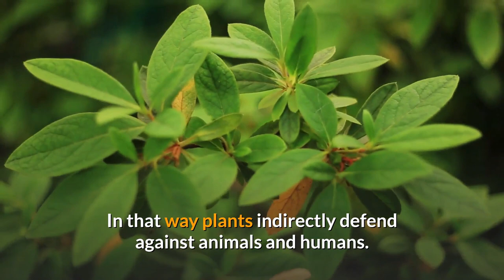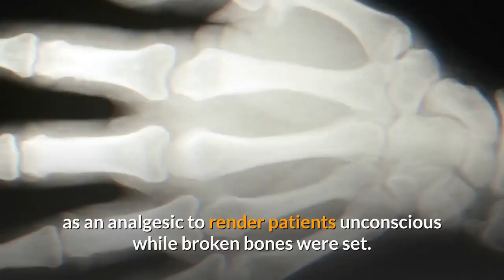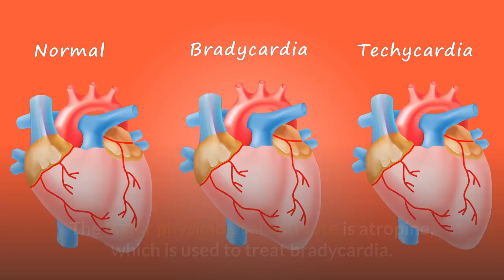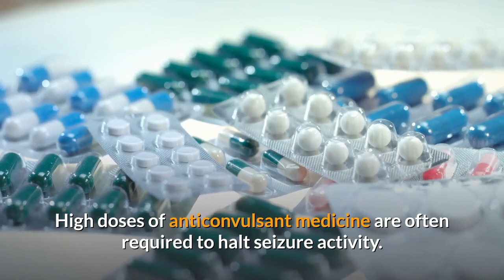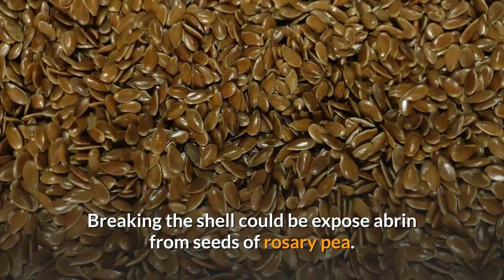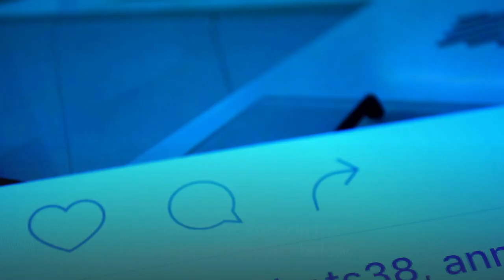What are the 10 most dangerous plants on the planet? Trend It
Welcome to this YouTube channel “Trend It“ ! In this video we are going to talk about 10 most dangerous plants.

What are the 10 most dangerous plants on the planet?
The most dangerous plants in the world are: Rhododendron, Jimsonweed, Angel’s Trumpets, Aconite, Cicuta, White Snakeroot, Rosary Pea, Oleander, Castor Bean Plant, Astropa Belladonna

00:49 Rhododendron
01:58 Jimsonweed
03:24 Angel’s Trumpets
04:08 Aconite
05:49 Cicuta
07:10 White Snakeroot
08:28 Rosary Pea
09:15 Oleander
10:07 Castor Bean Plant
11:01 Astropa Belladonna

Number 10. Rhododendron
Rhododendron is a attractive spring blooming plant native to Asian countries. This plant blooms flowers in late spring, color of flowers varies as pink, violet, red, yellow and white. But most of all part of rhododendron plant contains toxin. Andromedotoxin, grayanotoxin and rhodotoxin are main toxic elements found within rhododendron plant. But high concentration of toxin found within leaves of rhododendron.

Number 9. Jimsonweed
Jimsonweed also known as devil’s weed, hell’s bell and devil’s trumpet, grows across United States, Canada and some of Caribbean Islands. The plant have power to alter mind condition, act as a powerful hallucinogen. But elements of poison can be found within most of all part of Jimsonweed, mostly concentrated in leaves and seeds.

Number 8. Angel’s Trumpets
Angel’s trumpets are large shrubs that are native to tropical regions of South America. The plant derive this name from it’s large fragrant flowers. All parts of this plant contains highly poisonous tropane alkaloids. The high concentration of toxins found within seeds and leaves of angel’s trumpets.

Number 7. Aconite
This flowering plant grows within hilly parts of Northern Hemisphere. Aconite also called as monkshood, wolf’s bane and Leopard bane. Most parts of monkshood plant contains poisonous alkaloid. The roots and rot tubers are extreme toxic in nature. Ancient Greeks used it’s toxin for killing leopards and wolfs and it called as wolf’s bane.

Number 6. Cicuta
Cicuta plant also known as water hemlock, one of the most toxic plants that grows in North America. Cicuta plant reaches up to a height of 2 to 2.5 meters and have small umbrella shaped green or white colored flowers. The plant also have thick main stem and it contains extreme toxic liquid. It is highly dangerous for humans, will affect central nervous instantly.

Number 5. White Snakeroot
White snakeroots are around three feet tall poisonous plant native to North America. The plant contains chemical element known as tremetone. Consumption of high amount of white snakeroots cause death among cattle. In other case the milk and meat of a cow that consumed white snakeroot becomes contaminated with tremetone toxin. This poison will pass to human via consumption of meat or milk.

Number 4. Rosary Pea
More than plant seeds of rosary pea can be easily recognizable, attractive scarlet color seeds. It grows in tropical regions around the world. The attractive seeds of rosary pea used as beads in many places of India and Indonesia.

Number 3. Oleander
Oleander plant also known as nerium is an evergreen shrub native to Southeast Asia. It is found as a garden plant and it’s all parts is toxic. Digitoxigenin, neriin, oleandrin, olendroside are main poisonous ingredients, mainly concentrated within leaves and stem of the plant. The plant also blooms sweet smelling flowers in cluster, color varies as white, pink to red.

Number 2. Castor Bean Plant
Everyone is aware about castor oil which is used to treat different skin conditions, to reduce pain and as an antiviral. The castor bean plant, the flowering plant from which castor oil comes from is actually high poisonous. Castor oil is made from seeds of castor bean plant but this seeds contains ricin, extremely dangerous toxin.

Number 1. Astropa Belladonna
Astropa belladonna also known as deadly nightshade an extremely poisonous plant that native to Eastern hemisphere. This plant contains different chemicals that have power to block functions of nervous systems of the body. So it is used as anticholinergic agent, used to treat diseases like asthma, muscular spasms and excessive sweating.